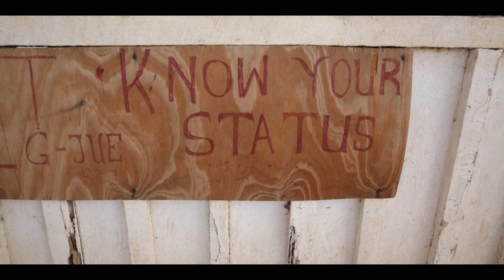Kiunga | Linking people to hope and healing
Kiunga exists to see people who have been isolated or disadvantaged by living with HIV/AIDS find community, value, hope and healing. Project officer Mbae Leon describes the work of Kiunga and shares stories of hope experienced in the support groups.

Join us in supporting this important work by making a gift Right now, your gift counts twice! A generous donor will match all gifts up to $5,000!